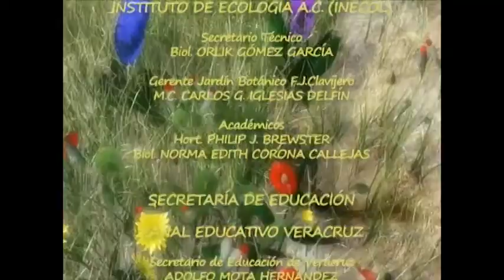Serie Planta del Mes - 002 - Tencho - Abril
Serie creada por la Secretaría de Educación del Estado de Veracruz, México, en colaboración con el Jardín Botáníco Francisco Javier Clavijero de la Ciudad de Xalapa, Veracruz. 2011